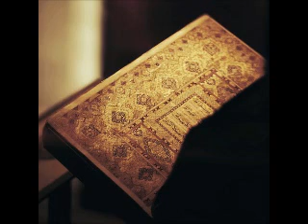عبد الله عواد الجهني :: سورة الرحمن + تحميل Mp3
لتحميل جميع السور بصوت القارئ عبدالله عواد الجهني من هنا (رابط مباشر)

النص في الأسفل لغرض نشر المقطع :

سورة الفاتحة  البقرة  آل عمران  النساء  المائدة  الأنعام  الأعراف  الأنفال  التوبة  يونس  هود  يوسف  الرعد  إبراهيم  الحجر  النحل  الإسراء  الكهف  مريم  طه  الأنبياء  الحج  المؤمنون  النّور  الفرقان  الشعراء  النّمل  القصص  العنكبوت  الرّوم  لقمان  السجدة  الأحزاب  سبأ  فاطر  يس  الصافات  ص  الزمر  غافر  فصّلت  الشورى  الزخرف  الدّخان  الجاثية  الأحقاف  محمد  الفتح  الحجرات  ق  الذاريات  الطور  النجم  القمر  الرحمن  الواقعة  الحديد  المجادلة  الحشر  الممتحنة  الصف  الجمعة  المنافقون  التغابن  الطلاق  التحريم  الملك  القلم  الحاقة  المعارج  نوح  الجن  المزّمّل  المدّثر  القيامة  الإنسان  المرسلات  النبأ  النازعات  عبس  التكوير  الإنفطار  المطفّفين  الإنشقاق  البروج  الطارق  الأعلى  الغاشية  الفجر  البلد  الشمس  الليل  الضحى  الشرح  التين  العلق  القدر  البينة  الزلزلة  العاديات  القارعة  التكاثر  العصر  الهمزة  الفيل  قريش  الماعون  الكوثر  الكافرون  النصر  المسد  الإخلاص  الفلق  النّاس

القرآن الكريم كامل بصوت الشيخ القارئ احمد بن علي العجمي ناصر القطامي ماهر المعيقلي عبدالباسط عبدالصمد المنشاوي أبو بكر الشاطري محمود خليل الحصري عبدالرحمن السديس سعود الشريم ياسر الدوسري سعد الغامدي إبراهيم الأخضر مشاري العفاسي نبيل العوضي محمد العوضي زكي داغستاني أحمد بصفر خالد القحطاني سهل ياسين صلاح الهاشم صلاح بو خضر عبدالرشيد صوفي عبدالله خياط عبدالله عواد الجهني فارس عباد ماجد العنزي محمد اسماعيل المقدم محمد المحيسني محمد أيوب محمد جبريل محمد رفعت محمود البنا مصطفي اسماعيل مصطفى اللاهوني هاني الرفاعي يحيى حوى حاتم فريد الواعر أحمد سعيد العمراني إدريس أبكر الحذيفي  توفيق الصائغ محمد حسان أبو إسحاق الحويني محمد عبدالملك مازن السرساوي محمد حسين يعقوب محمود المصري عمرو خالد قناة الناس الرحمة الحكمة شهر رمضان المبارك الجمعة مكة المكرمة المدينة المنورة العراق الكويت المملكة العربية السعودية جمهورية مصر العربية قطر البحرين السودان الامارات نشيد قرآن صوت جميل رائع خشوع ترتيل سوريا لبنان المغرب الجزائر تونس موريتانيا ليبيا ثورة الثورة ورش عن نافع قالون عن نافع القراءات العشر نافع المدني قالون وورش ابن كثير المكي البزي وقنبل أبو عمرو البصري حفص الدوري والسوسي ابن عامر الشامي هشام وابن ذكوان عاصم الكوفي شعبة وحفص حمزة الكوفي خلف وخلاد الكسائي الكوفي أبو الحارث وحفص الدوري أبو جعفر المدني ابن وردان وابن جماز يعقوب الحضرمي رويس وروح خلف العاشر إسحاق وإدريس